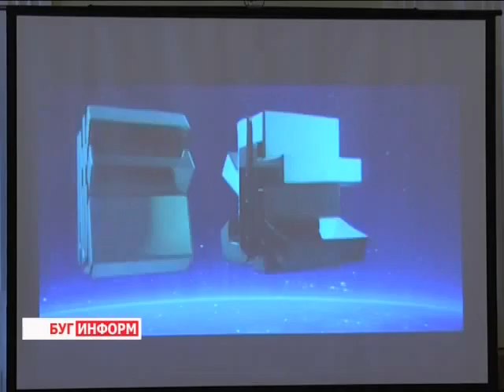2014-10-20 г. Брест. Встреча в Брестском облисполкоме. Телекомпания Буг-ТВ.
Встреча в Брестском облисполкоме с делегацией китайской провинции Хубэй.
С официальным визитом город над Бугом посетила делегация из китайской провинции ХубЭй. Одним из первых пунктов маршрута гостей стала встреча с руководством области. Партнёрские отношения с провинцией ХубЭй наш край поддерживает на протяжении многих лет – в 1994 году между Брестским облисполкомом и Народным правительством провинции было подписано Соглашение об установлении дружеских связей, которое вот уже на протяжении 20 лет доказывает свою значимость в процессе поддержания международного диалога. Контакты закреплены не только официальными дипломатическими бумагами, но и совместными контрактами.